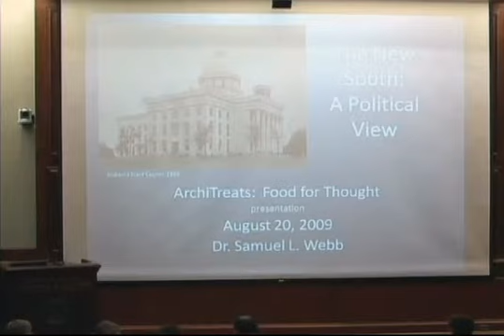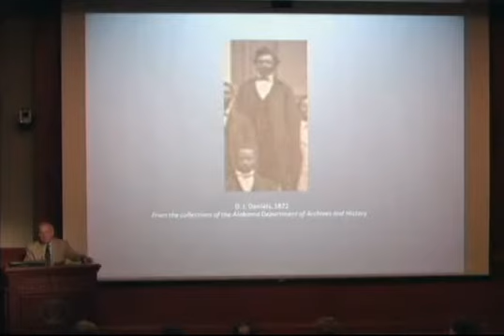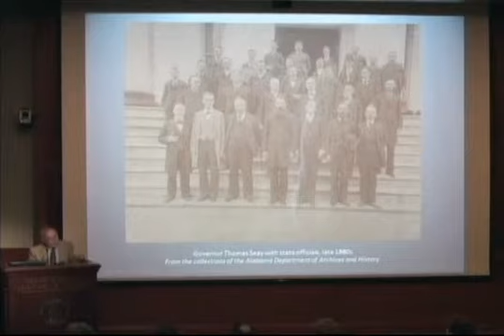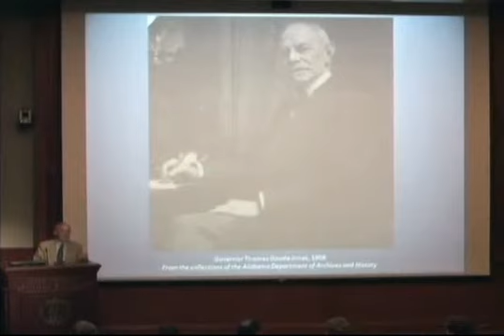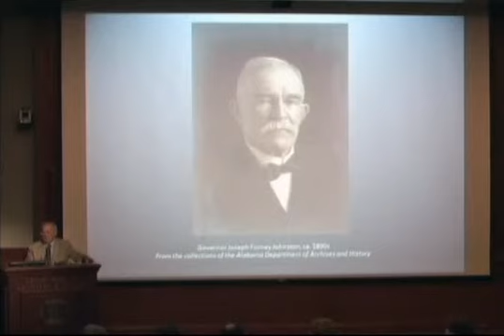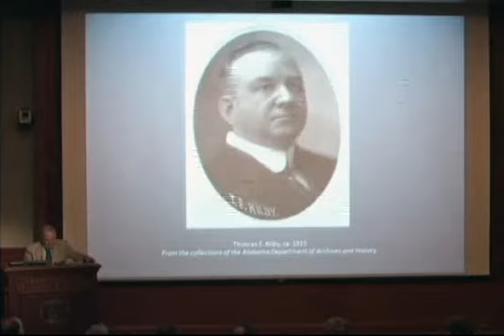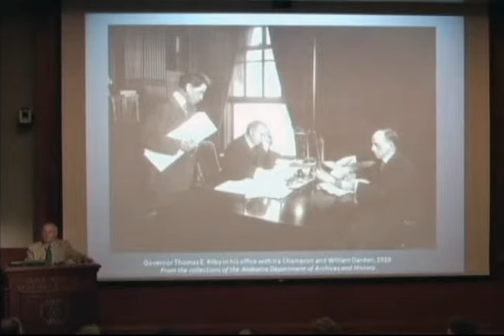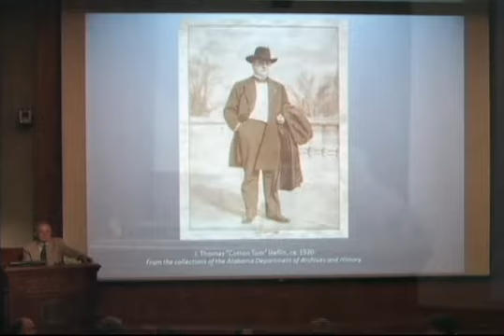"The New South: A Political View" by Samuel L. Webb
ArchiTreat: August 20, 2009  Samuel L. Webb discusses the politics in The New South.